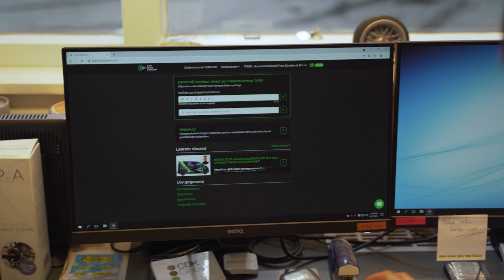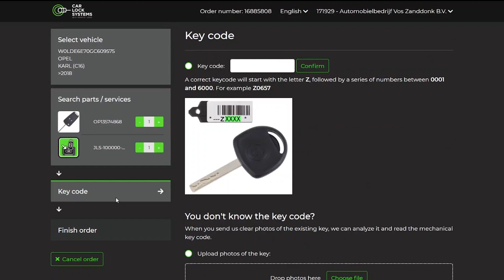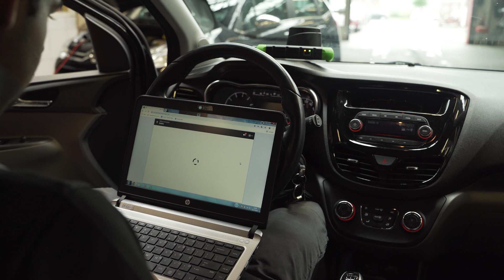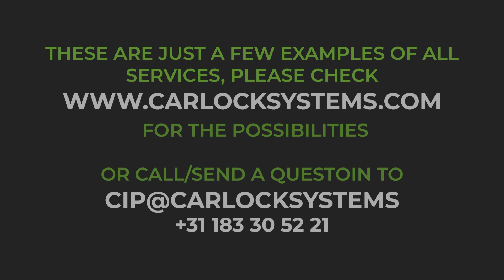CIP Easy Car Programmer (English)